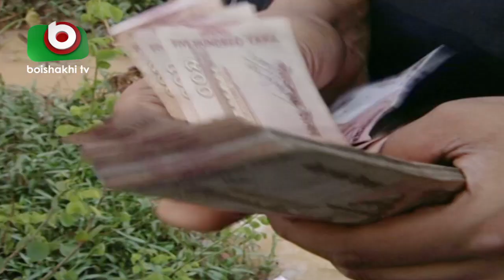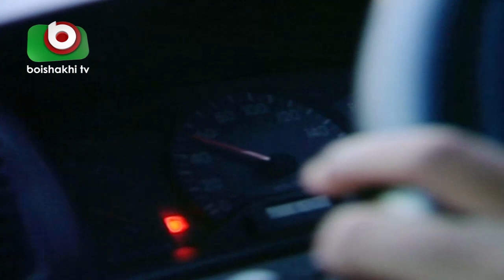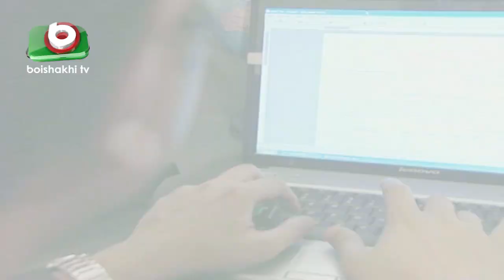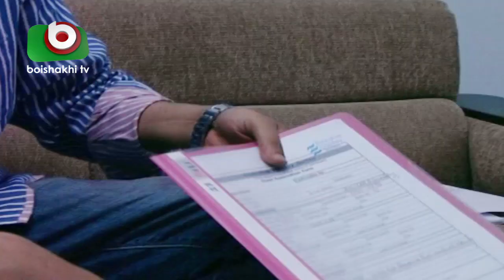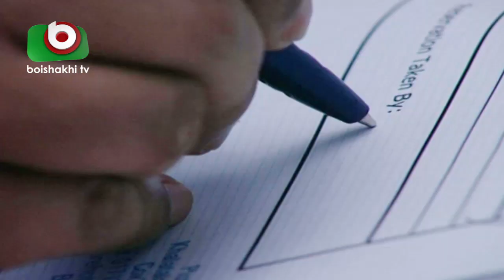Bangla Natok | Professsional | Tinni, Mahmudul Islam Mithu, Ashok Bepari, Arfan, Hasanul Islam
Bangla Natok | Professsional.
Cast: Tinni, Mahmudul Islam Mithu, Ashok Bepari, Arfan, Hasanul Islam.